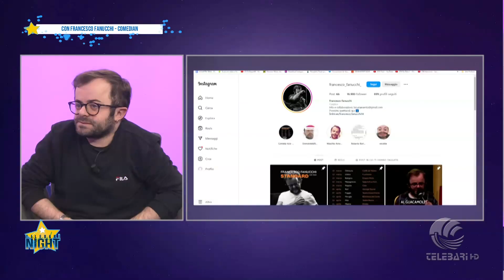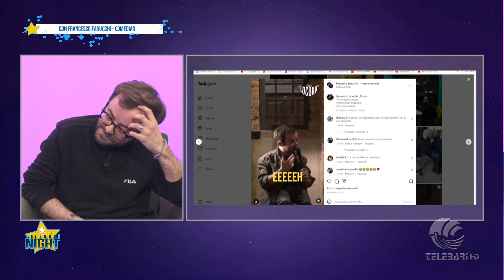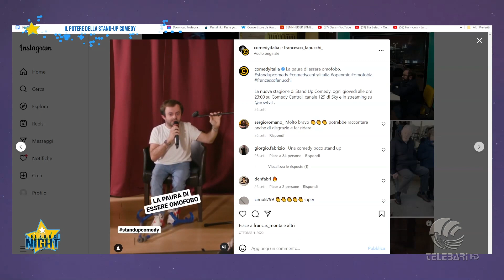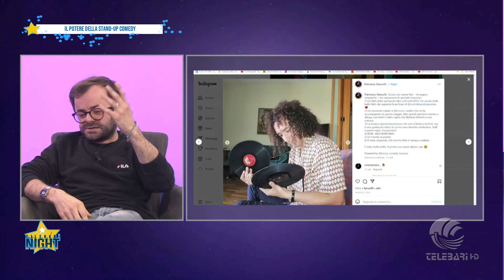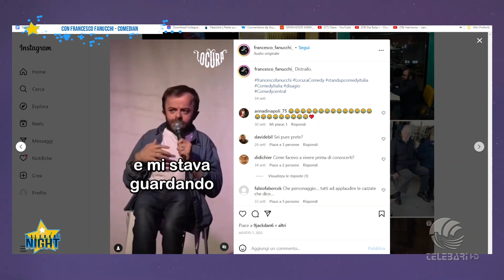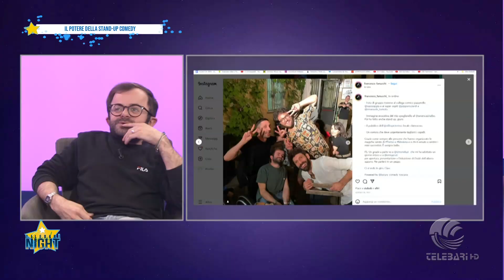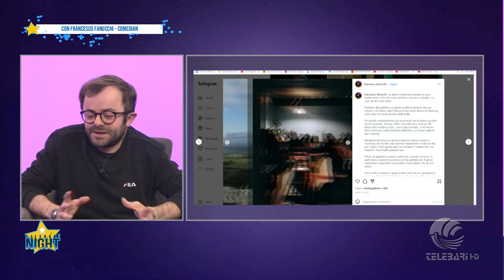telebarisocialnight - Francesco Fanucchi e la scorrettezza della stand up comedy